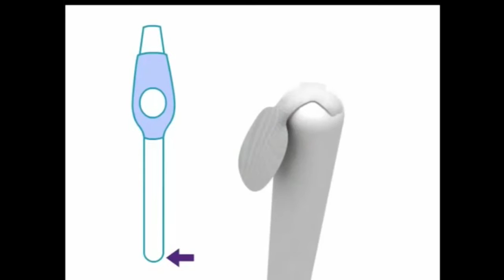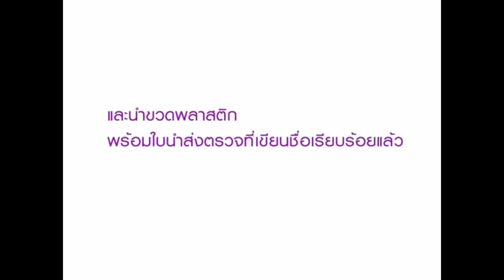เดลฟี่ Delphi ตรวจมะเร็งปากมดลูกด้วยตัวเอง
เดลฟี่ อุปกรณ์ตรวจหาเชื้อ HPV มะเร็งปากมดลูกด้วยตนเอง
ระบบพ่นน้ำ หนึ่งเดียวในโลก ที่ให้ความแม่นยำถึง 96 %
สนใจข้อมูลเพิ่มเติมได้ที่